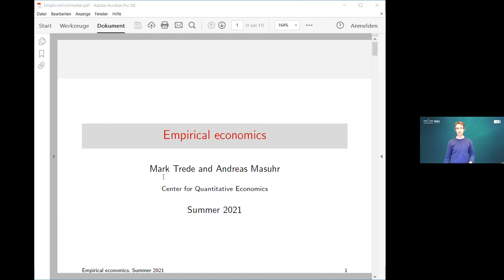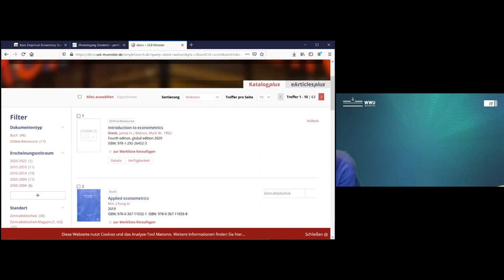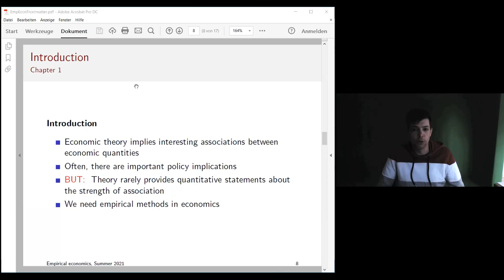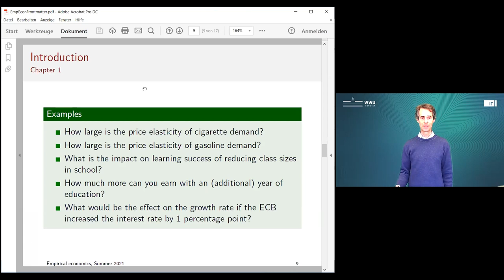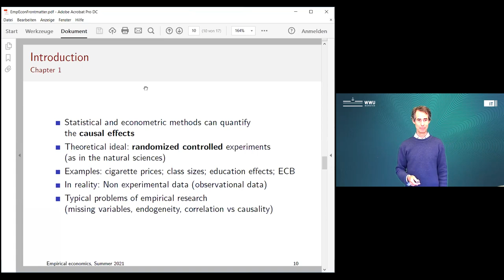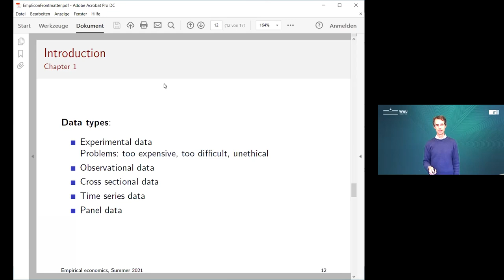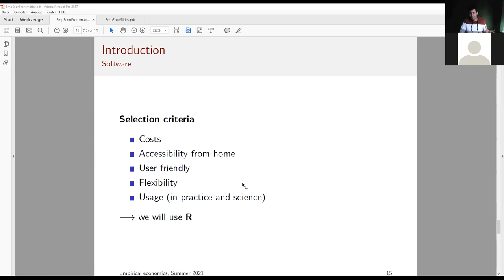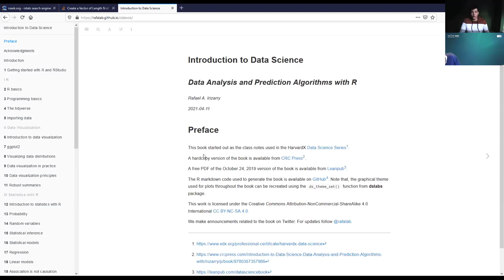Empirical Economics Summer 2021 Lecture 1